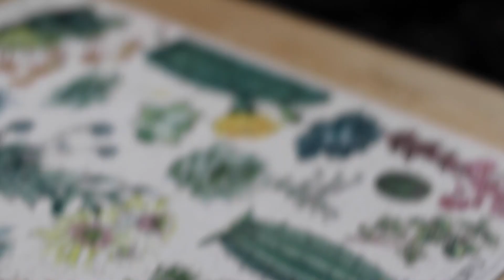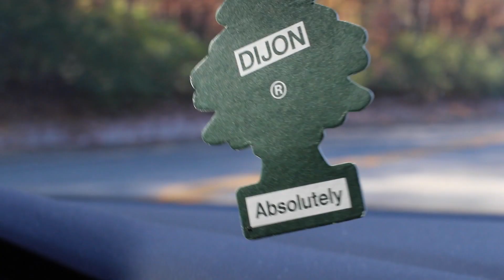2022 Highlight Reel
Cameras: Canon 80D, Pixel 5a, GoPro Hero 5
Songs: Last Year - Toro Y Moi, Center of Gravity - Yo La Tengo